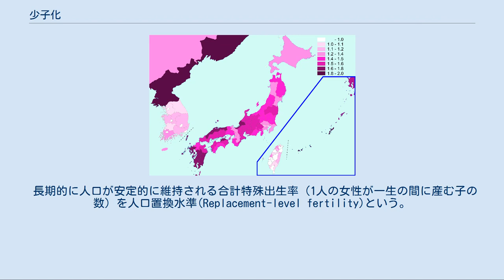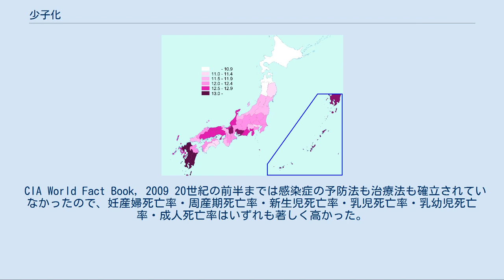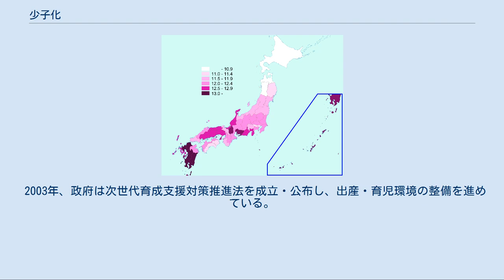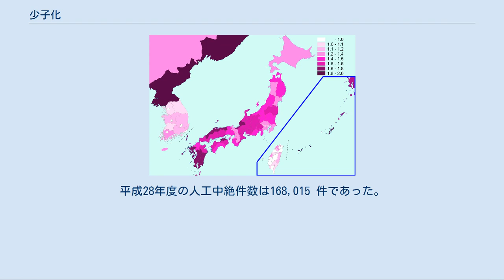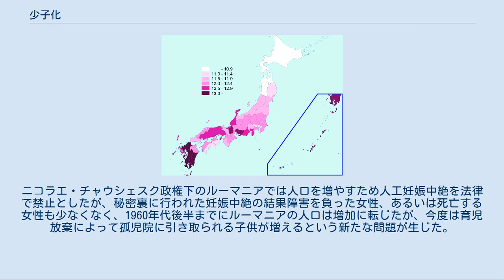少子化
各国の合計特殊出生率 (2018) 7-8 人の子供を産む 6-7 人の子供を産む 5-6 人の子供を産む 4-5 人の子供を産む 3-4 人の子供を産む 2-3 人の子供を産む 1-2 人の子供を産む 少子化（しょうしか）とは、 出生数が減少すること 出生率の水準が特に人口置換水準以下にまで低下すること（故に、単なる出生率の低下とは異なるとされる） （高齢化の対義語として）子どもの割合が低下すること 子どもの数が減少すること を指し、いずれの意味であるかは文脈による。
 長期的に人口が安定的に維持される合計特殊出生率（1人の女性が一生の間に産む子の数）を人口置換水準(Replacement-level fertility)という。
国際連合は先進諸国の人口置換水準を2.1と推計している。
人口学において少子化とは、合計特殊出生率が人口置換水準を相当長期間下回っている状況のことをいう。
 経済発展と生活水準の向上に伴う出生率と死亡率の変化は、多産多死から多産少死、少産少死へ至る傾向があり、人口転換と呼ばれる。
多産少死のとき人口爆発が生じることは古くより知られ、研究が進められてきた。
日本では江戸時代前半（約3倍増）と明治以降（約4倍増）の2度、人口爆発が起きた。
 かつて少産少死社会は人口安定的と考えられていたが、1970年代に西欧諸国で出生率が急落して以降、将来の人口減少が予測されるようになった。
多くの先進諸国では死亡率が下げ止まる一方で出生率の低落が続き、1980年にはハンガリーが人口減少過程に入った。
 「高齢化社会」および「人口減少社会」も参照 人口一人あたりGDP（横軸）と、合計特殊出生率（縦軸）。
 CIA World Fact Book, 2009 20世紀の前半までは感染症の予防法も治療法も確立されていなかったので、妊産婦死亡率・周産期死亡率・新生児死亡率・乳児死亡率・乳幼児死亡率・成人死亡率はいずれも著しく高かった。
また生活習慣病の予防法も治療法も確立されておらず、臓器の機能不全を代替する人工臓器や臓器移植の医療技術も確立されていなかった。
そのような社会状況では平均寿命は50歳前後が限界であり、死亡率の高さを補うために健康で妊娠出産能力がある女性は、10代の後半頃から40代頃まで産める限り産むという、多産多死の社会だった。
十代の出産も高齢出産も21世紀初頭の現在よりも実数で多かった。
 20世紀の後半になると産業と経済の発展、政府の歳入の増大と社会保障支出の増大、科学と技術の向上、医学と医療技術の向上などがあった結果、感染症の予防法と治療法が確立され、妊産婦死亡率・周産期死亡率・新生児死亡率・乳児死亡率・乳幼児死亡率・成人死亡率はいずれも著しく減少した。
そのうえ生活習慣病の予防法や治療法、そして人工臓器や臓器移植の医療技術も確立されたので、平均寿命は著しく上昇し、その一方で逆に合計特殊出生率は著しく低下し、多産多死の社会から少産少死の社会に移行した。
 20世紀の後半以後、こうした医療技術の確立は、先進国だけでなく開発途上国にも低開発国にも普及した。
先進国では大部分の国が合計特殊出生率が2人未満になり、開発途上国でも2人未満の国や2人台が大部分になり、低開発国でも20世紀前半の先進国よりも低くなっている。
 内閣府の「少子化に関する国際意識調査」は、アメリカ、フランス、韓国、スウェーデン、そして日本という5カ国のおよそ1,000人の男女を対象として2005年に行った少子化についての意識調査の結果を報告している。
これによると、「子供を増やしたくない」と答えた割合は53.1%と、他の4カ国と比較して最も高かった（他国の増やしたくないと答えた割合はスウェーデン11%、米国12.5%、フランス22.6%、韓国52.5%）。
「子供を増やしたい」と答えた割合が最も低いのも日本であった。
子供が欲しいかとの問いについては、いずれの国も9割以上が「欲しい」と回答している。
 同調査において示された「子供を増やしたくない理由」は、 などとなっている。
 日本における少子化は、結婚した女性が産む子どもの数の減少と捉えられがちだが、2017年の結婚した女性が産む子どもの数は、ベビーブーム時代と変わらない。
出生数が減っているのは、晩婚化と未婚化により1980年代まで出産のメイン層だった20代女性の出産の減少によるものとする分析がある。
 世界における都市化率の増加も、主要な要因のひとつだとされている。
都市住民は田舎住民よりも、子供...